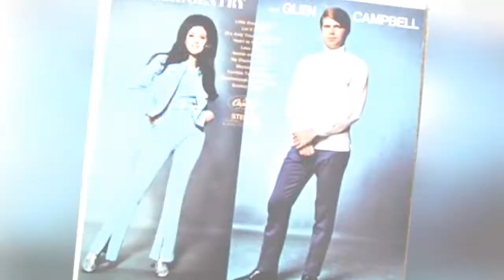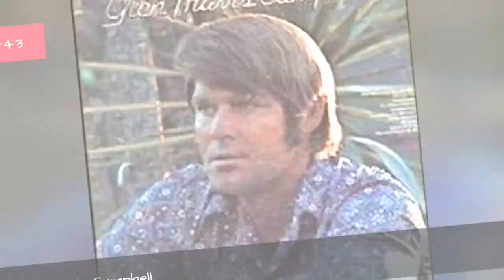The Best Glen Campbell Albums Of All Time 💚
Glen Campbell, aka the Rhinestone Cowboy, is considered one of the greatest country artists of all time. Here, you can check out a complete list of the best Glen Campbell albums, including every studio release along with pictures of the album covers. This Glen Campbell discography is ranked from best to worst, so the top Glen Campbell albums can be found at the top of the list. To make it easy for you, we haven't included Glen Campbell singles, EPs, or compilations, so everything you see here should only be studio albums. If you think the greatest Glen Campbell album isn't high enough on the list, then be sure to vote for it so it receives the credit it deserves. Make sure you don't just vote for critically acclaimed albums; if you have a favorite Glen Campbell album, then vote it up, even if it's not necessarily the most popular.If you want to know, "What is the Best Glen Campbell album of all time?" or "What are the top Glen Campbell albums?" then this list will answer your questions. Throughout his long and prolific career, Glenn Campbell has released a long list of great albums, including Wichita Lineman and By the Time I Get To Phoenix.This list of popular Glen Campbell albums has been voted on by music fans around the world, so the order of this list isn't just one person's opinion. You can share your opinion by voting up the albums you think are best, while voting albums down accordingly. more
0:00 - Intro
0:00:08 - Bobbie Gentry and Glen Campbell
0:00:16 - A New Place in the Sun
0:00:28 - No More Night
0:00:40 - I Knew Jesus (Before He Was a Star)
0:00:51 - Oh Happy Day
0:01:02 - Glen Travis Campbell
0:01:12 - In Concert Best Of-Live from Branson Missouri
0:01:20 - Try a Little Kindness
0:01:33 - I Remember Hank Williams
0:01:45 - Something 'Bout You Baby I Like
0:01:53 - Bobbie Gentry & Glen Campbell
0:02:06 - Houston (I'm Comin' to See You)
0:02:17 - The Boy in Me
0:02:29 - Country Soul
0:02:36 - Norwood
0:02:43 - More Words
0:02:50 - Love Is the Answer: 24 Songs of Faith, Hope and Love
0:03:06 - Somebody Like That
0:03:16 - In Session
0:03:23 - Old Home Town
0:03:33 - Basic
0:03:45 - It's the World Gone Crazy
0:03:59 - And I Love You So
0:04:06 - Unconditional Love
0:04:16 - It's Just a Matter of Time
0:04:27 - Big Bluegrass Special
0:04:37 - Light Years
0:04:47 - The Glen Campbell Goodtime Album
0:04:58 - Walkin' in the Sun
0:05:08 - See You There
0:05:18 - Rhinestone Cowboy (New Studio Recordings)
0:05:26 - The Astounding 12-String Guitar of Glen Campbell
0:05:34 - The Big Bad Rock Guitar of Glen Campbell
0:05:47 - Letter to Home
0:05:57 - Burning Bridges
0:06:07 - Meet Glen Campbell
0:06:17 - Southern Nights
0:06:29 - Gentle On My Mind
0:06:39 - Reunion: The Songs of Jimmy Webb
0:06:53 - Galveston
0:07:07 - Highwayman
0:07:17 - That Christmas Feeling
0:07:28 - Rhinestone Cowboy
0:07:41 - By the Time I Get to Phoenix